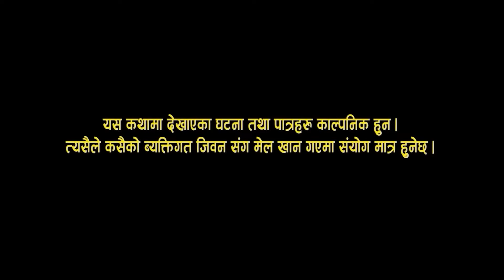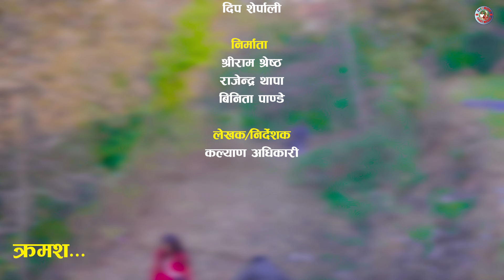एक्लो || Yaklo || Episode 2 || कथा पुरुषको || New Nepali Serial || Kalyan Adhikari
Writer/Direction: kaylan Adhikari
Producer : Shree ram Shresth, Rajendra thapa, Binita Pandey
Production: Sujan Gauttam
Makup: Rakesh Ranapal
Cameraperson: Bal kumar Rai
Edit\Color/poster : Deep Sherpali

Act:
Shristii Pandey
Bhagwan Bhandari
Binita Pandey
Kaylan Adhikari
Shreeram Shrestha
Rajesh Gosain
Bigayan Pandey
Manisha Lamichane
Rajan Subedi
Sajan Jung Khatri
Aashis Gurung
Anil K.C.
Suraj Paudel
Sujan Gauttam
Sangita B.k.
Bishal Budhathoki
Anil Prajuli etc

yaklo episode 2
एक्लो भाग 2